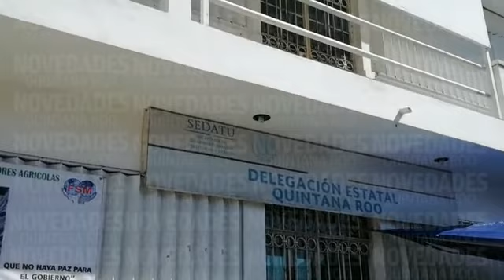Vuelve plantón de la UNTA en Sedatu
Un grupo de agricultores pertenecientes a la UNTA Quintana Roo, volvieron a instalar un plantón frente a la Delegación de la Sedatu en Chetumal. (Video: Ángel Castilla/SIPSE).